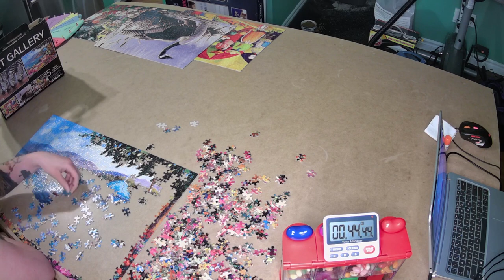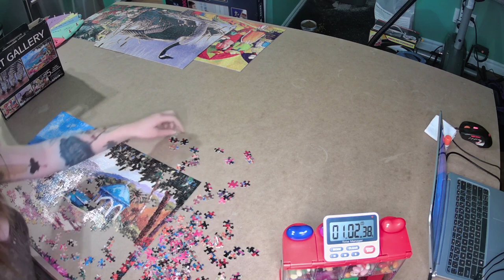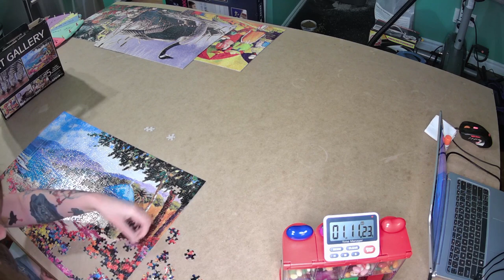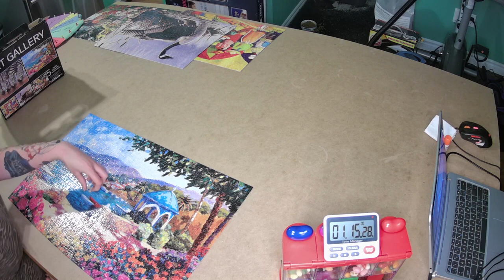Thrift store jigsaw puzzle all-nighter challenge! Will I make it? (Part 4)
We picked up this multi puzzle box and I decided to do all 5 puzzles in one night ...the only thing we started a little late...I hope we can stay up until it's done!